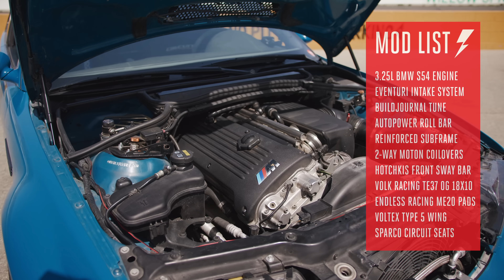BMW M3 vs Nissan Z | Driver Battles: Track Edition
It’s boyfriend against girlfriend and BMW M3 vs Nissan Z on this episode of Driver Battles: Track Edition. Just in case the classic battle of Japanese vs. German performance wasn’t intriguing enough, we brought out Michael Hillo and Allison Leung to duke it out for ultimate relationship bragging rights. Both Allison’s E46 M3 and Michael’s Nissan 370Z have a whole host of upgrades, and both drivers are extremely quick, so this battle should come down to the wire at Willow Springs.

0:00 Intro at Big Willow
1:20 E46 M3 Track Build Breakdown
3:11 Nissan 370Z Track Car Breakdown
4:55 Sign Up to Be a Part of Driver Battles!
5:52 M3 vs 370Z
7:36 Results from Willow Springs

When it comes to Allison’s 2001 BMW E46 M3 track car, her upgrades place it squarely in the race car world, even though she was still able to drive it to the track. To help her 3.25L BMW S54 engine put out 285hp, she’s added an Eventuri intake system and a Buildjournal tune. As far as the suspension and aero goes, she has added two-way Moton coilovers, a Hotchkis front sway bar and a Voltex Type 5 wing. She’s also added Sparco circuit seats, Volk Racing TE37 OG wheels and 275/35R18 Nitto NT01 tires.

Michael Hillo is actually a prior winner on Driver Battles, that time in his 350Z. This time, he’s upgraded to the newer 370Z model, and it’s very closely matched to his girlfriend’s track car. The engine is stock at 280hp, with a Tomei catback exhaust. For suspension and aero, he’s added Godspeed coilovers, Gktech camber arms and the NISMO aero package. The NISMO love continues with NISMO Akebono calipers, while a Recaro Sportster CS seat is the cabin. For wheels and tires, he has Volk TE37SL wheels and 275/35R18 Nitto NT01 tires.

Both of these cars put out similar horsepower, have upgraded aero and suspension, and have the same tires underneath them. This battle couldn’t be more closely matched, and when you throw in the element of dating bragging rights, we were at the edge of our seats to see who won.